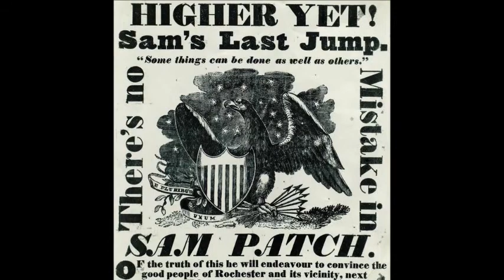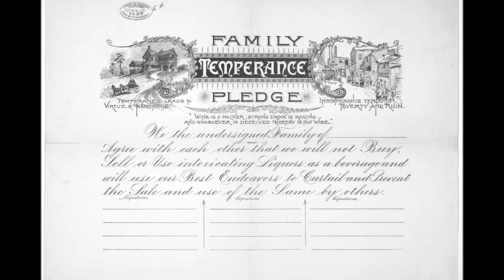Ranger Chat 13: What to Drink? Temperance and the Story of the Pawtucket's Cogswell Fountain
A few weeks ago, we discussed how Samuel Patch, the fearless waterfall jumper from the Blackstone Valley, was imbibbed with some liquid courage when he performed his daredevil feats. Alcholism was a major issue in the 19th century world that Sam lived in.

Temperance advocates like Henry Cogswell desired for people to abstain from drinking alcohol. Cogswell commissioned numerous water fountains which would serve the public, allowing them to drink fresh water instead of alcohol.

Join Ranger Allison Horrocks as she explains the fascinating story behind Cogswell and one of his foutains which still stands in Pawtucket, Rhode Island.